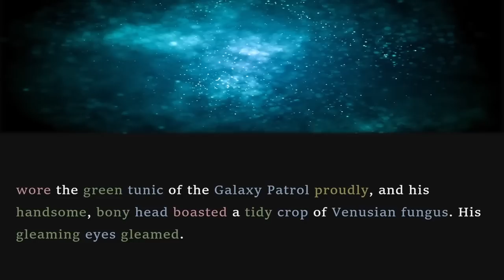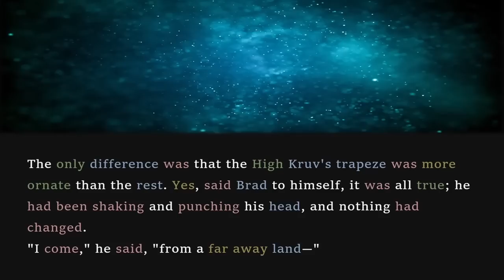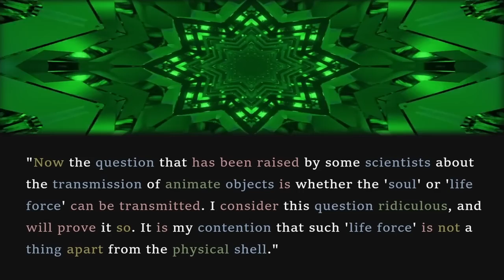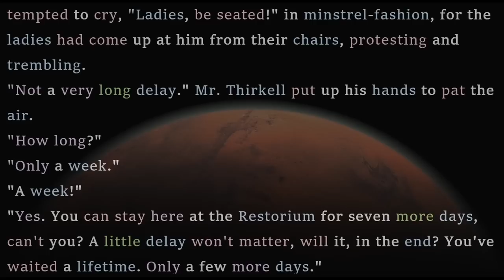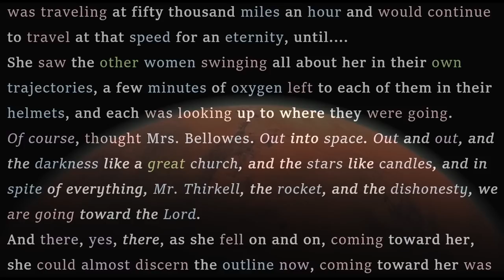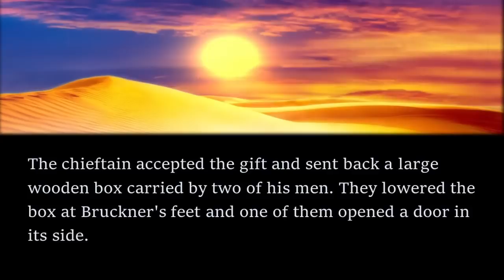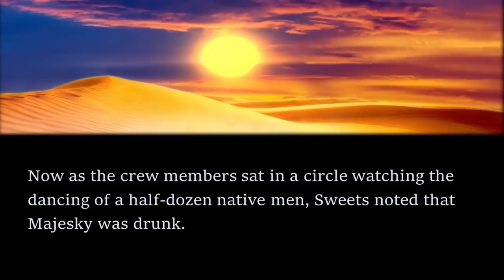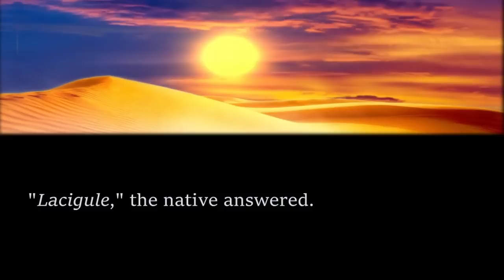5 Weird and Wonderful Sci Fi Short Stories | Bedtime Audiobook | Classic Short Stories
In this compilation of Sci-Fi short stories, I read 5 unusual and amusing tales written by the great authors of the 50's and 60's. Enjoy listening while driving, exercising or relaxing before bed.

0:00 Introduction
0:26 The Sloths of Kruvny - Vern Fearing
15:59 The Old Goat - Charles L. Fontenay
20:50 A Little Journey - Ray Bradbury
36:00 In the Jag-Whiffing Service - David R. Bunch
41:39 - Big Stupe - Charles V. De Vet

If you enjoyed listening, check out my compilation of 4 Intense and Dramatic Sci-Fi Short Stories

The Sloths of Kruvny - Vern Fearing first appeared in the Oct-Nov 1953 edition of Amazing Stories and is available as a public domain work on Project Gutenberg
The Old Goat - Charles L. Fontenay first appeared in the February 1957 edition of Worlds of If Science Fiction and is available as a public domain work on Project Gutenberg
A Little Journey - Ray Bradbury first appeared in the August 1951 edition of Galaxy Science Fiction and is available as a public domain work on Project Gutenberg
In the Jag-Whiffing Service - David R. Bunch first appeared in the February 1959 edition of Worlds of If Science Fiction and is available as a public domain work on Project Gutenberg
Big Stupe - Charles V. De Vet first appeared in the March 1955 edition of Galaxy Science Fiction and is available as a public domain work on Project Gutenberg